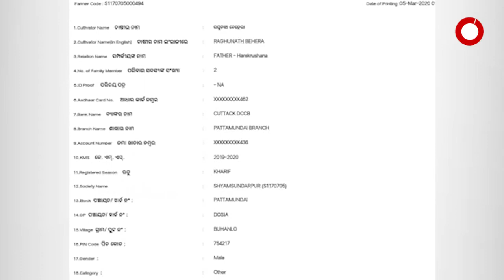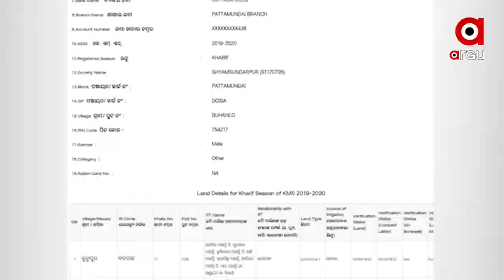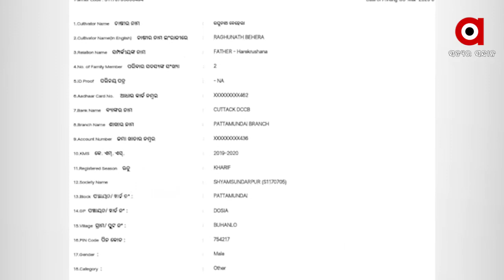ସମବାୟ ସମିତିରେ ମହାଘୋଟାଲା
ଋଣ ପାଇବା ପାଇଁ ଚାଷୀଙ୍କୁ ଦେବାକୁ ପଡ଼ୁଛି ଲାଞ୍ଚ । ଯାହା ଫଳରେ ସରକାରଙ୍କ ଅନେକ ଯୋଜନାରୁ ବଞ୍ଚିତ ଅନେକ ଚାଷୀ । ସମବାୟ ସମିତିକୁ ନେଇ ଏଭଳି ସାଙ୍ଘାତିକ ଅଭିଯୋଗ ଆସିଛି କେନ୍ଦ୍ରାପଡ଼ା ଜିଲ୍ଲାରୁ । ଯେଉଁଠି ସମବାୟ ସମିତି ସମ୍ପାଦକ ଘରେ ରହି ଋଣ ଦେଉଛନ୍ତି .